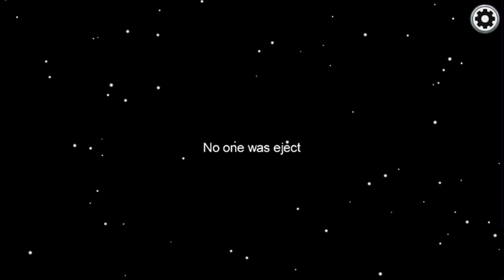Among us crewmate be like